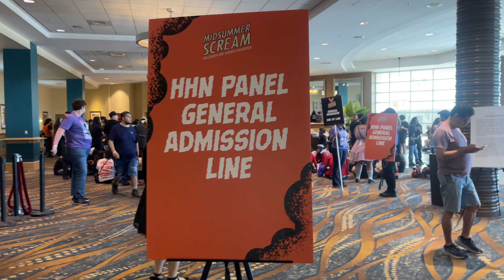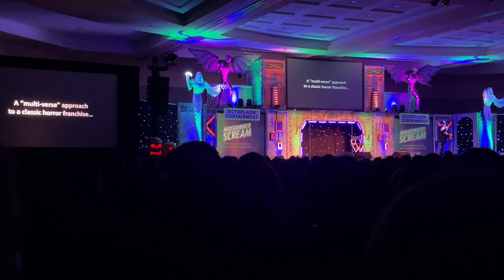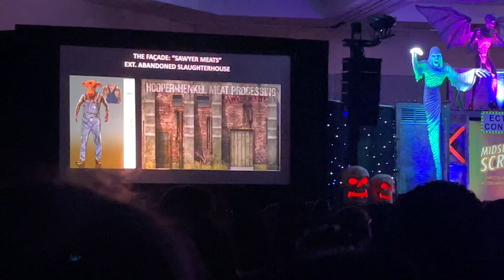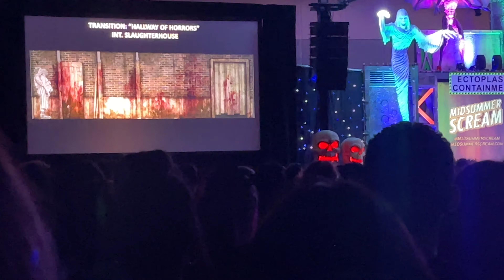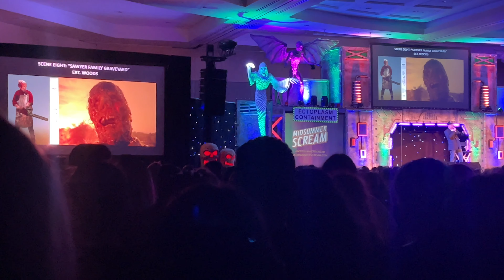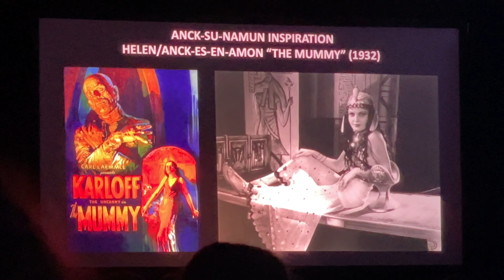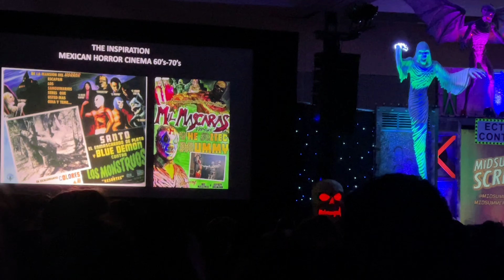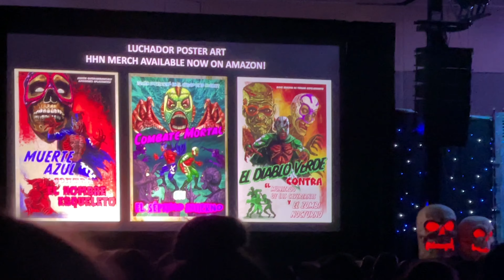Halloween Horror Nights 2024 Panel *Highlights* | Midsummer Scream Halloween & Horror Convention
*Highlights* Halloween Horror Nights 2024 Panel | Midsummer Scream Halloween & Horror Convention!  HHN General Admission LINE!

NEW Texas Chainsaw Massacre: The Legacy of Leatherface!

Get ready for a terrifying journey as all the films in the Texas Chainsaw Massacre franchise converge into one haunted house experience! This year, in celebration of the 50th anniversary of the original 1974 film, immerse yourself in the twisted world of Leatherface like never before.  Earlier this month, Universal announced an exciting new haunted house: Universal Monsters: Eternal Bloodlines. Experience the chilling return of Dracula's daughter and The Bride of Frankenstein, with music composed by the legendary Slash! Get ready for a spine-tingling adventure through the dark corners of Universal’s iconic monster lore.

Insidious: The Further
Don’t get trapped in The Further as terrifying demons try to ensnare you. Enter the Red-Faced Demon’s lair behind The Red Door. And try to keep away from KeyFace, so he can’t lock up your spirit.

8 Terrifying Haunted Houses Coming This Year! Inspired by the biggest names in horror. Plus, the Terror Tram returns, ramped up to be scarier than ever! This year, you'll be on edge, with your spine tingling from both dread and sheer excitement.